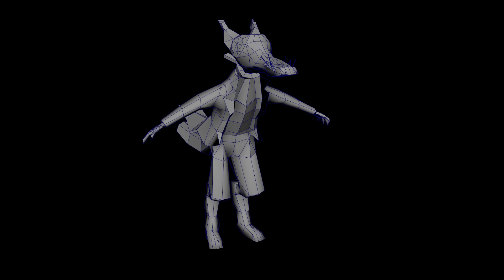Fantastic Mr. Fox - Turntable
showreel - 3d animation / tb2 / y2
wb / up2026006